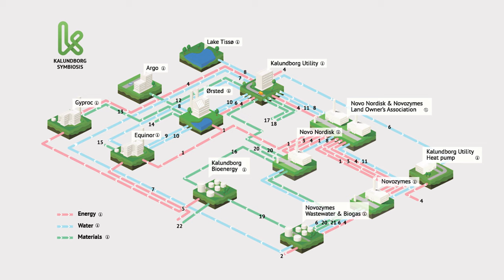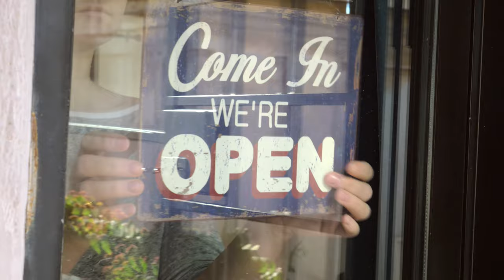Module 3 Video 4 - The Collaborative Economy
This video sheds light on the collaborative economy. It discusses how circular and access-based business models often require collaboration or alliances across organizational boundaries. It also sheds light on the sharing economy as a form of collaborative business model.